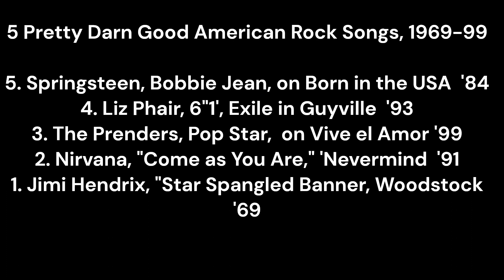5 Darn Good American Rock Songs 1969-99 jimihendrix springsteen lizphair @nirvana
Here are 5 pretty darn good American rock songs from 1969-99 I was going to try the Top Five, but who the hell am I to say? All by great artists. I'm sure you can find any of these songs on YouTube or a million other places. Better, go out and buy these songs. Pay the artist for their work.